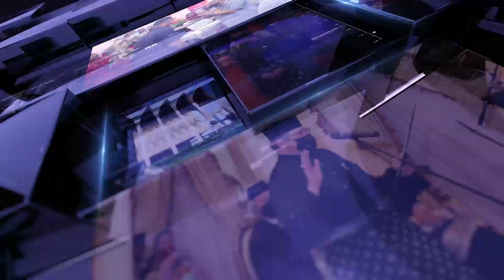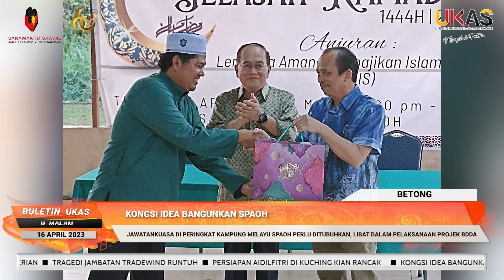BuletinUKAS EDISI MALAM | 16 APRIL 2023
Laporan berita ringkas dan padat bersama penyampai Firdaus Materang.

1.Kongsi Idea Bangunkan Spaoh
2.Datuk Amar Douglas Tinjau Projek Pembinaan Jalan
3.Berhati-Hati Semasa Balik Kampung
4.Gawai Dayak Bazar Kukuhkan Perpaduan
5.‘Ngiradan Ngirumang’ Jadi Acara Tahunan Bahagian Serian
6.Tragedi Jambatan Tradewind Runtuh
7.Persiapan Aidilfitri Di Kuching Kian Rancak